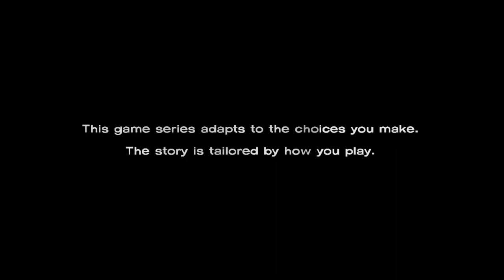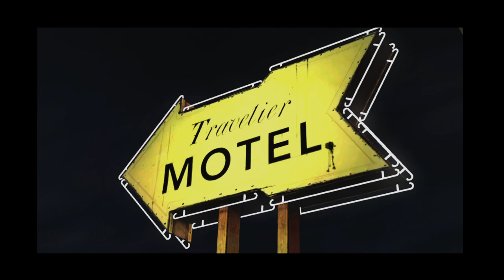Bass plays Telltale Walking Dead part 1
This is my full playthrough of A New Day from Telltale's Walking Dead.